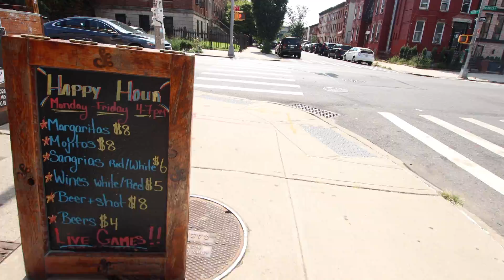Moving Back To New York! | Art Fair Week | NY Vlog .1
I'm working on staying in New York full-time but right now I'm part-time between NY and MD.